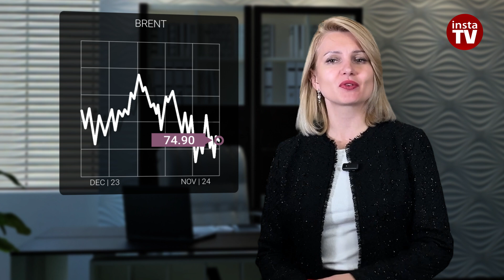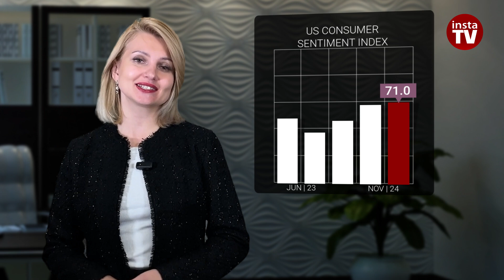07.11.2024: USD prospects under “red sweep” scenario. Daily outlook for DXY, EUR/USD, Brent, RUB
Yesterday, the US dollar recorded its largest single-day gain in eight years. It happened the day after Donald Trump’s victory, which was so decisive that it avoided any of the scandals that accompanied the election four years ago. In brief, the future now looks like this: inflation in the US will pick up steam, while economic growth outside its borders will likely lose momentum.
As a result, the Federal Reserve may slow down on rate cuts, while the European Central Bank could speed up with rate cuts. However, until Trump’s inauguration on January 20, the president-elect might hold back on his “America First” promises.

00:00 INTRO
00:25 DONALD TRUMP
00:56 USDX
01:16 EUR | USD
02:24 GERMANY’S INDUSTRIAL PRODUCTION
03:03 OLAF SCHOLZ
03:34 BRENT
04:37 US CONSUMER SENTIMENT INDEX
04:59 USD | RUB
05:47 CNY | RUB